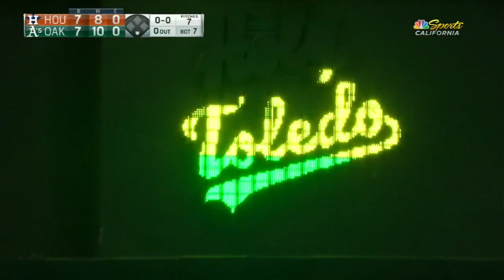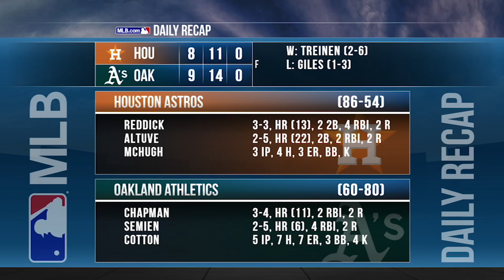Lowrie walks off Athletics in dramatic win: 9/8/17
Daily Recap: Boog Powell hit the game-tying home run and Jed Lowrie cracked the walk-off RBI single to give the Athletics a 9-8 victory